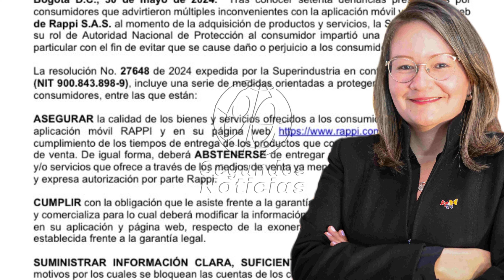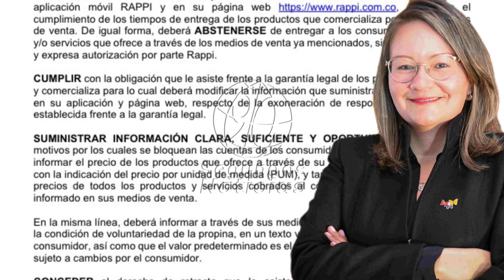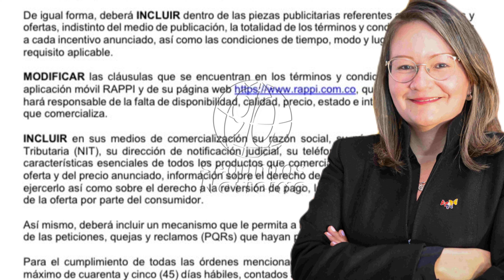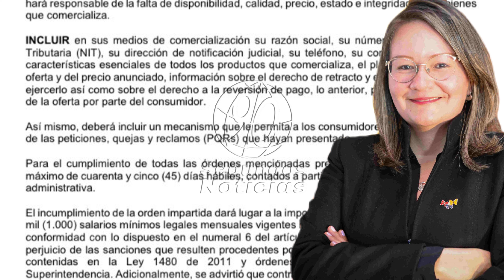🛑🎥Superindustria exige a Rappi cumplir con calidad y tiempos de entrega.👇👇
👇La Superintendencia de Industria y Comercio (SIC) ha emitido una resolución contundente contra Rappi S.A.S., exigiendo un cumplimiento estricto de los estándares de calidad y tiempos de entrega. En este video, te contamos todos los detalles de la Resolución No. 27648 de 2024, las medidas impuestas a la empresa y cómo estas impactarán a los consumidores. Descubre cómo la SIC busca proteger los derechos de los usuarios frente a los inconvenientes reportados. ¡No te pierdas esta importante actualización que podría cambiar la forma en que usas Rappi!👇
90 Segundos Noticias, Somos independientes, con neutralidad e imparciales, objetivos y honestos en su concepto estricto. Sin prejuicios, justos y equilibrados. ...

¡Gracias! 🌟🤝